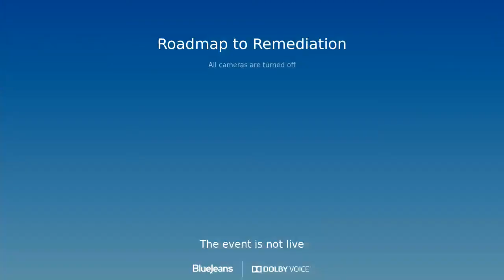Roadmap to Remediation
This webinar will focus on how best to implement ongoing compliance measures following remediation of identified underpayments, looking from the perspective of workplace relations and tax compliance.